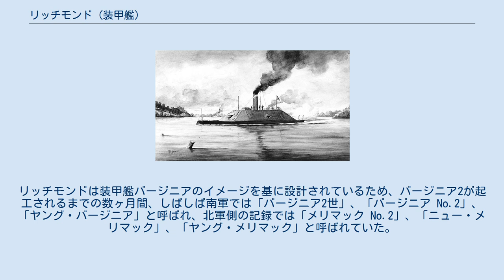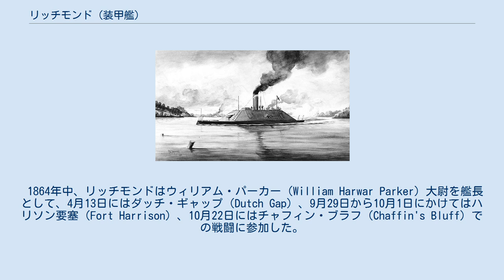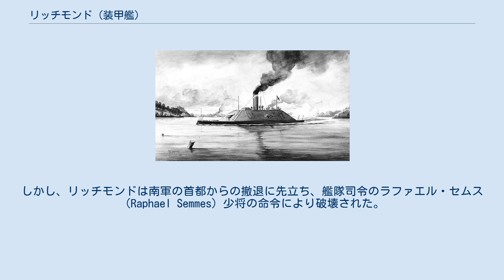リッチモンド (装甲艦)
CSS リッチモンド （CSS Richmond）は南北戦争中のアメリカ連合国海軍（南部海軍）のリッチモンド級衝角装甲艦。
 リッチモンドは、ジョン・ポーター（John L. Porter）が設計し、バージニア州の住民が金銭とスクラップ鉄を寄付し、ゴスポート海軍工廠で建造された。
リッチモンドは装甲艦バージニアのイメージを基に設計されているため、バージニア2が起工されるまでの数ヶ月間、しばしば南軍では「バージニア2世」、「バージニア No.2」、「ヤング・バージニア」と呼ばれ、北軍側の記録では「メリマック No.2」、「ニュー・メリマック」、「ヤング・メリマック」と呼ばれていた。
 1862年3月から建造が始まったが、5月6日の夜には北軍がゴスポート海軍工廠とジェームズ川下流を奪回した。
これから逃れるために5月6日の昼に進水し南部の首都であるリッチモンドへと曳航された。
このため、リッチモンドはリッチモンドで艤装され、1862年7月にはロバート・ペグラム中佐を艦長としてジェームズ川艦隊に加わった。
合計22インチの厚さがあるイエロー・パインとオーク材に加え4インチ厚の鉄板がバージニアの砲郭部を防御していたが、造船所の監督であるジョン・バローズ（John H. Burroughs）によると水面下3.5フィートまで鉄板で装甲されていた。
 1863年から1864年の初頭まで、ジェームズ川の戦線は静かであったが、1864年5月から重大なできごとが立て続けに起こった。
フレンチ・フォレスト（）French Forrest）大佐が率いる新造装甲艦3隻からなる艦隊は、小さな戦闘をいくつも行った。
 1864年中、リッチモンドはウィリアム・パーカー（William Harwar Parker）大尉を艦長として、4月13日にはダッチ・ギャップ（Dutch Gap）、9月29日から10月1日にかけてはハリソン要塞（Fort Harrison）、10月22日にはチャフィン・ブラフ（Chaffin's Bluff）での戦闘に参加した。
1865年1月23日ー24日、リッチモンドはトレント・リーチの閉塞物に座礁したバージニア2と共に激しい放火にさらされたが、北軍の砲弾はその角度のために砲郭の装甲を滑り、損害は無かった。
しかしCSS ドルーリー（CSS Drewry）は弾薬庫が爆発して沈没、その際にリッチモンドの横にいたCSS スコーピオン（CSS Scorpion）は無装甲であったため大きな損害を受けた。
南軍装甲艦の艦隊はチャフィン・ブラフの自軍砲台の援護下に数週間撤退した。
しかし、リッチモンドは南軍の首都からの撤退に先立ち、艦隊司令のラファエル・セムス（Raphael Semmes）少将の命令により破壊された。
 The commanders of the CSS Richmond were: